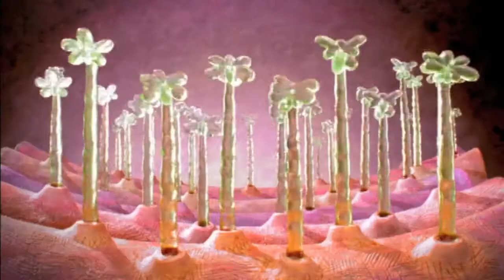Prevacid - Heartburn Hotel (2000, USA)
Produced at Aardman Animations.